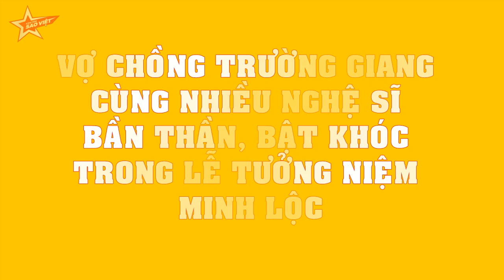Vợ chồng Trường Giang cùng nhiều nghệ sĩ BẦN THẦN, BẬT KHÓC trong lễ TƯỞNG NIỆM Minh Lộc